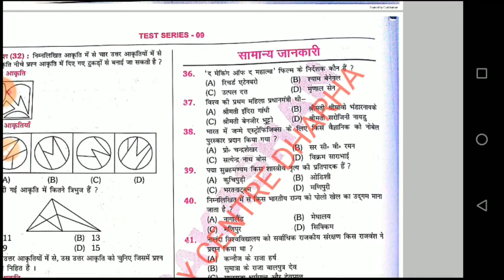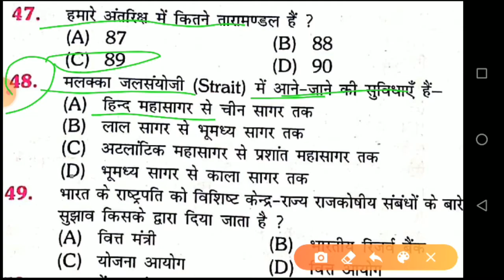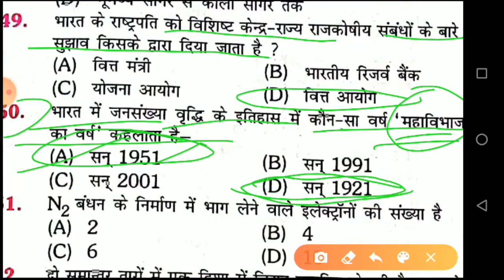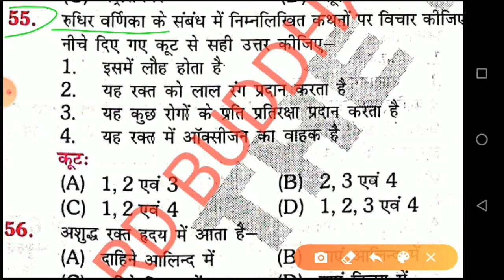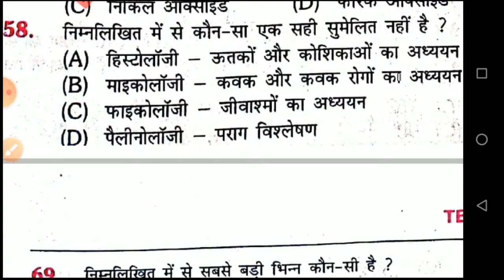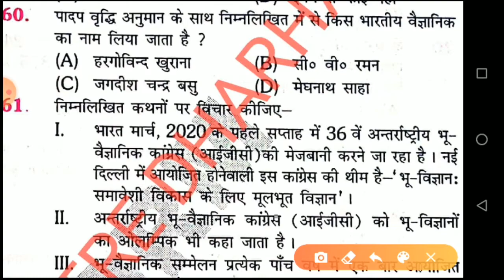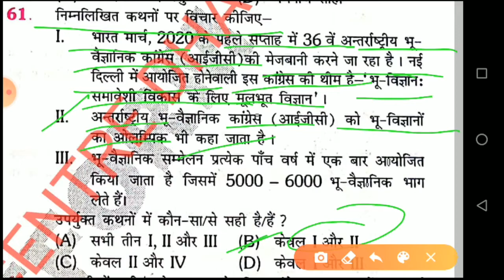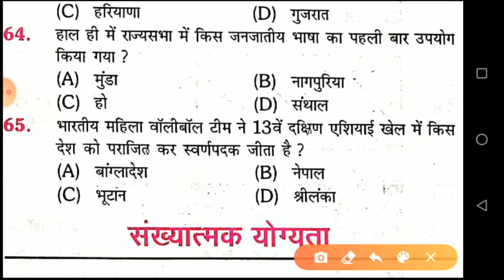DRDO MTS 2020 SET-9